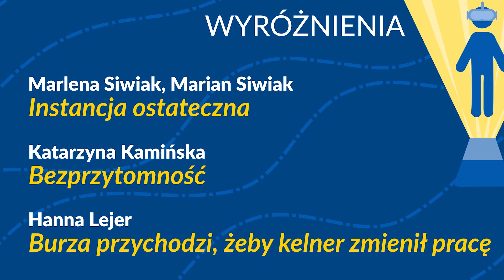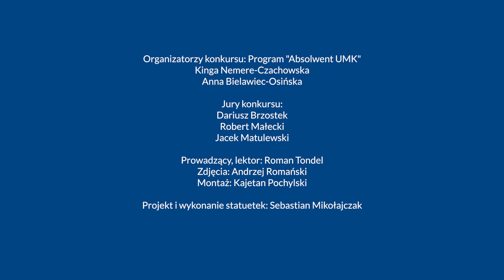Konkurs literacki "Fabulae de futuris" 2021 – rozstrzygnięcie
Ogłoszenie wyników Konkursu literackiego "Fabulae de futuris" na tekst science fiction. W materiale filmowym usłyszymy także krótki wykład dr. hab. Dariusza Brzostka, prof. UMK pt. "Czy można przewidzieć przyszłość" oraz tekst pracy, która zajęła I miejsce.